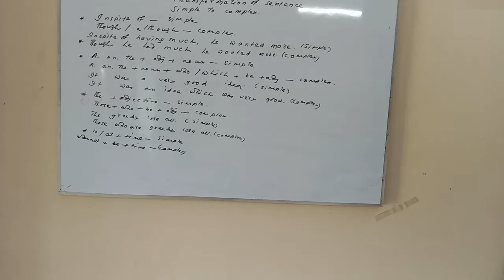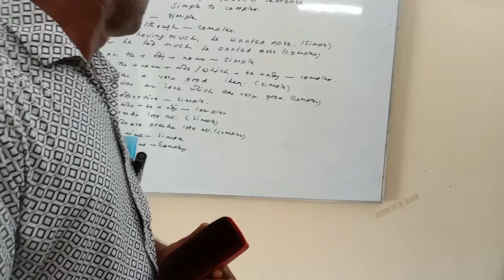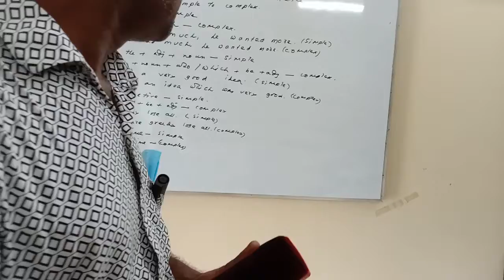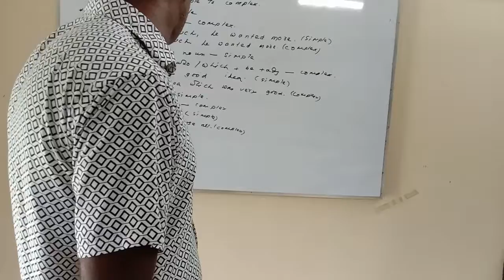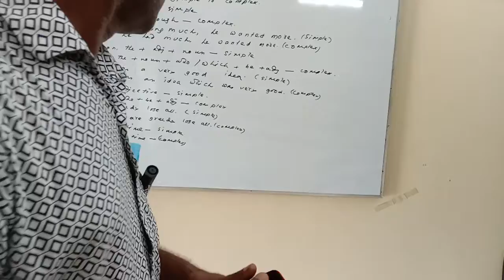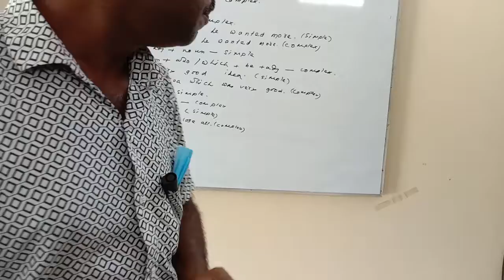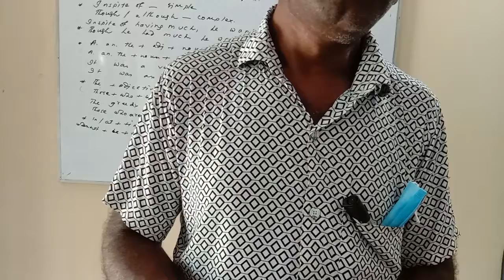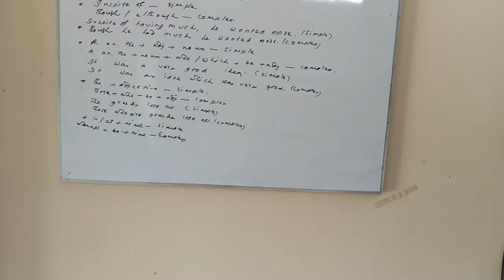English 2nd paper